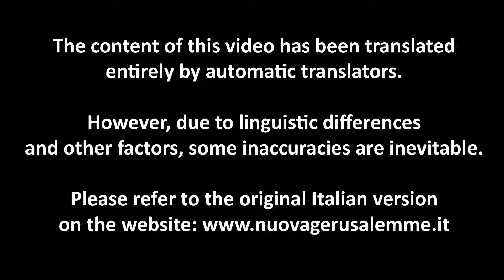English 6/20/21 "Our Father, To You Our Honor and Our Life," Homily by P. Manfredi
Universal Christian Church of the New Jerusalem
Sanctuary of the Divine Mercy
Sunday of Ordinary Time
Homily by Patrick Manfredi
Responsible for the Dicastery of Mercy and Justice
commenting on the Gospel of Matthew, ch. 6, vv. 7-14

Gospel of Matthew, ch 6, vv. 7-14:
Jesus says, "Praying then, do not waste words like the pagans, who think they are heard by dint of words. Do not be like them, for your Father knows what you need even before you ask him. Pray like this, then:
For if you forgive men their trespasses, your heavenly Father will also forgive you; but if you do not forgive men, neither will your Father forgive your trespasses.